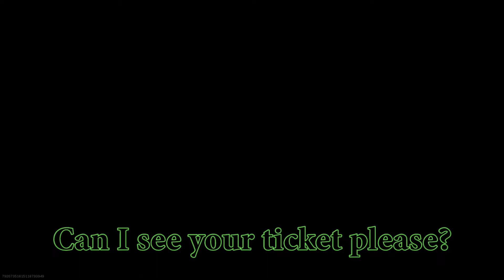Yellow Line - Call of Duty Modern Warfare | ZeltaZone #7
First footage for season 6 - the boys get lost in the tunnels of Verdank Metro.